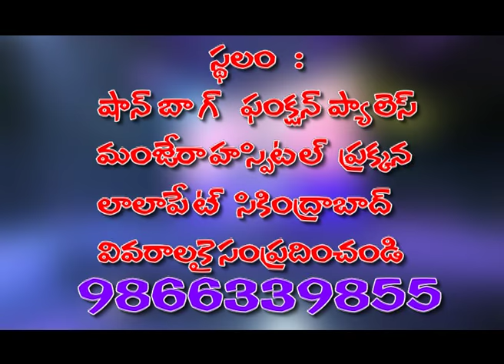BRO.PAVANPAUL MSG 217